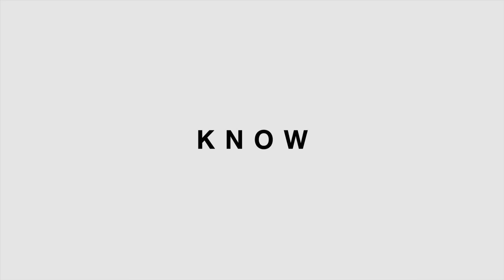뭉치고 들뜨는 피부에 알맞은 베이스 메이크업- [FashionN]Tip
[FashionN] Tip / 뭉치고 들뜨는 피부에 알맞은 베이스 메이크업!!